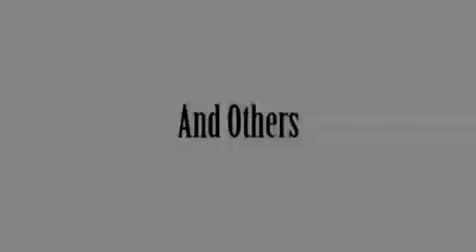FUIYO 2009 Promo Video.mp4